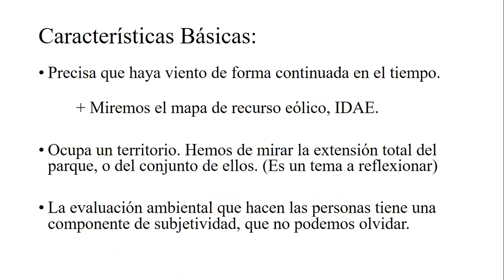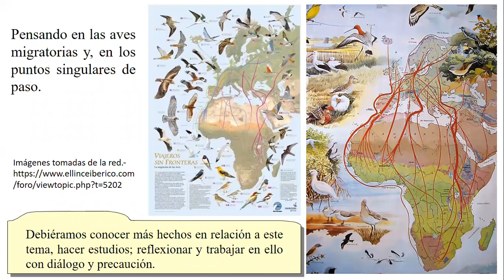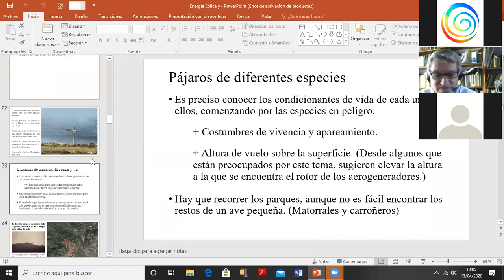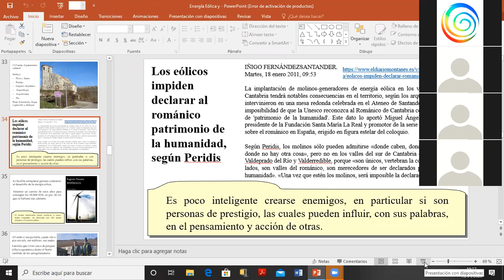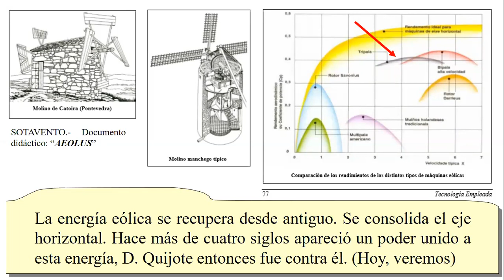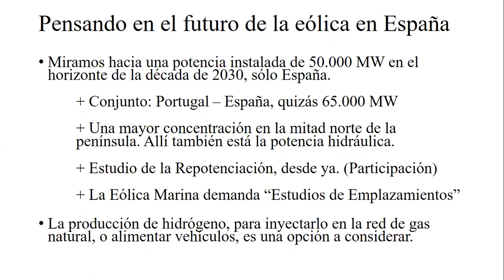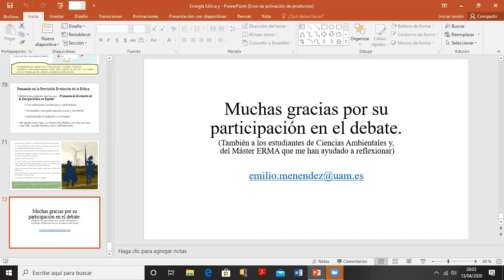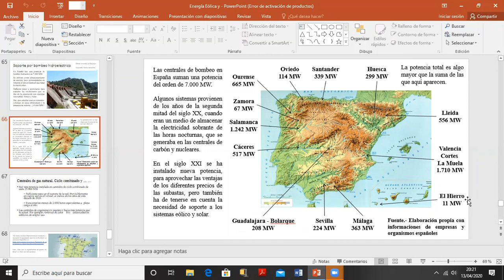Charla formativa: Eólica y medio ambiente con Emilio Menéndez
Charla formativa sobre energía eólica y medio ambiente, organizada por el nodo de Madrid de la Px1NME y dirigida por Emilio Menéndez, profesor de la Universidad Aútonoma de Madrid
La ponencia y las preguntas de los asistentes se centran en las cuestiones ambientales a tener en cuenta, el desarrollo de la eólica en España, una breve historia sobre su implantación y sus perspectivas de futuro.